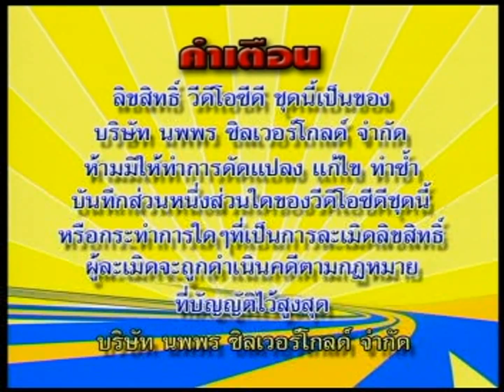ชุมทางเสียงทอง ชุดที่ 15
บริษัท นพพร ซิลเวอร์โกลด์ จำกัด